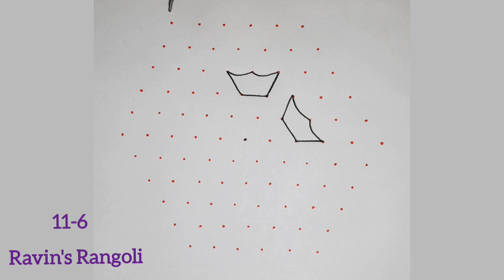🌷🌷தாமரையே.. தாமரையே.. lotus rangoli kolam🌷11-6 malar kolam🌷flower rangoli🌷பூ design